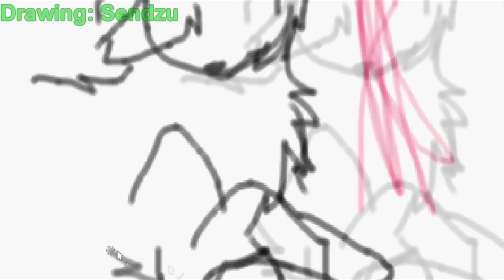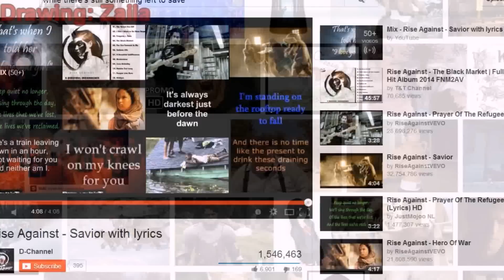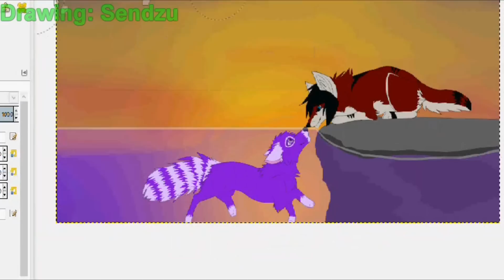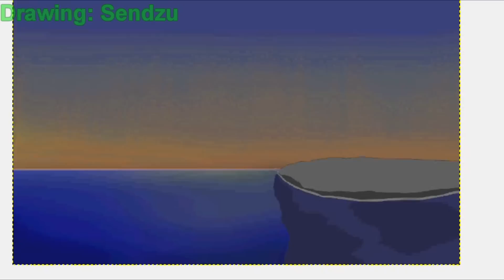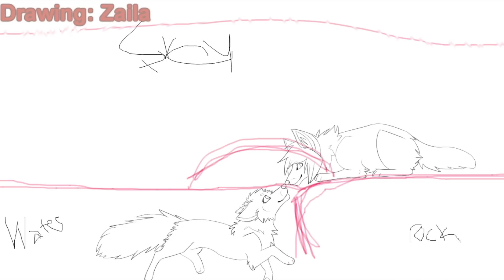Letters form the Sky - speed paint (Collab with Sendzu)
So this is the second collab we did. Or we did them at the same time but whatever, that's not important.
In this one Sendzu sketched it and chose song, and I basically fucked the whole video up when I forgot to record when doing the shadings. :D Nice job there, Zaila!

Anyhow, hope you enjoy!